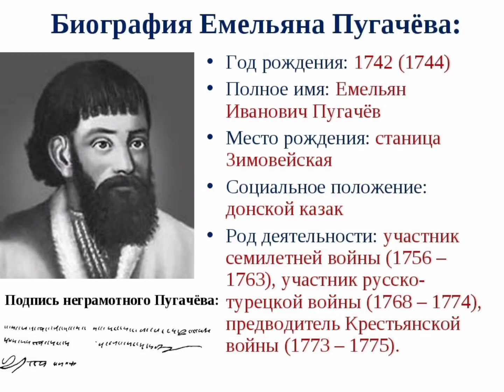28 сентября 2023 г. 🏇 ● 250 лет началось восстание Емельяна Пугачева. PAI-54.